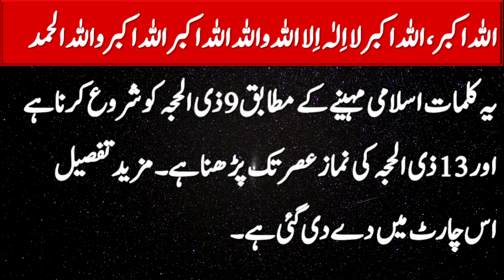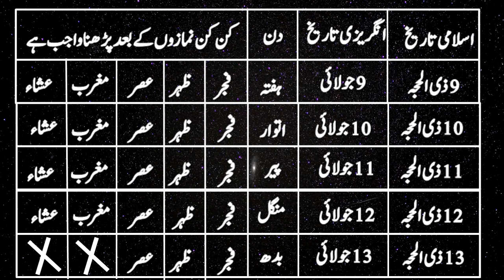تکبیرات تشریق || Takbeerat e Tashreeq || عید کی تکبیرات || اللہ اکبر اللہ اکبرلاالہ اللہ || Eid 2022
تکبیرات تشریق کب کیسے پڑھنا ہے اس ویڈیو میں بتایا گیا ہے شکریہ